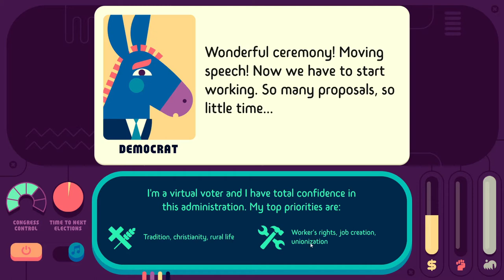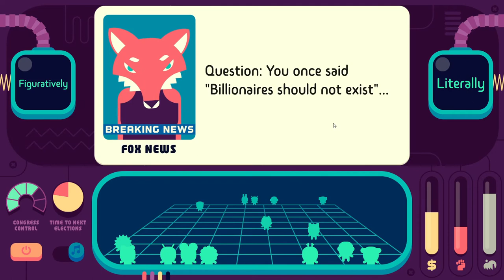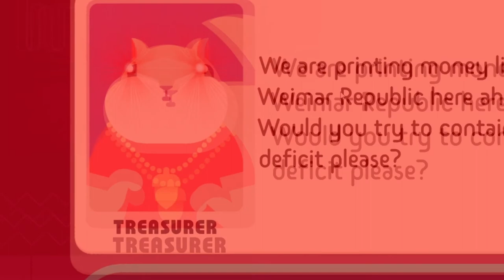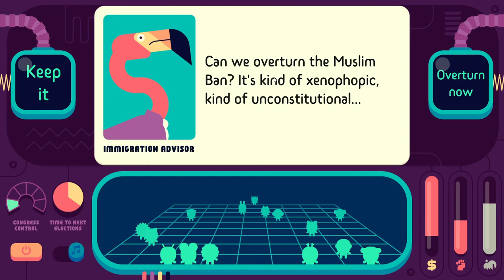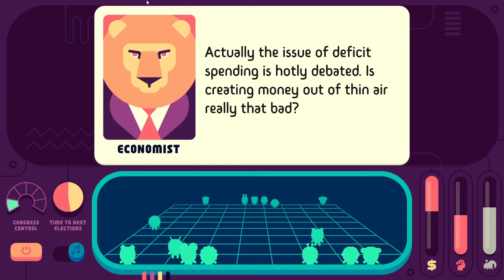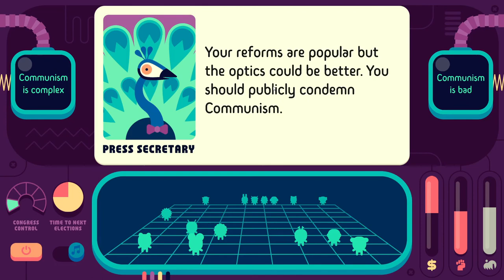Democratic Socialism Simulator And If You're Mad, You Ain't Our People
Watch me slowly lose my mind with power